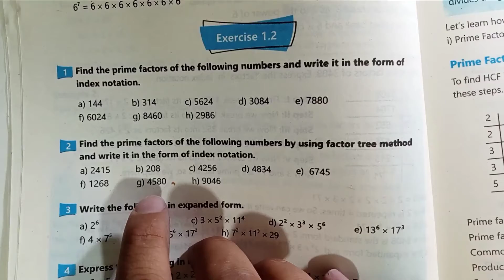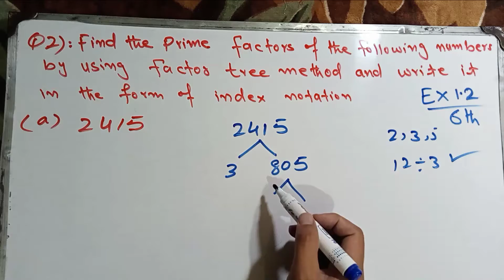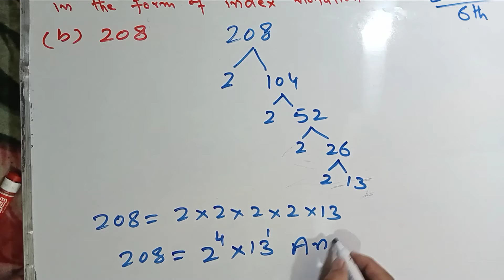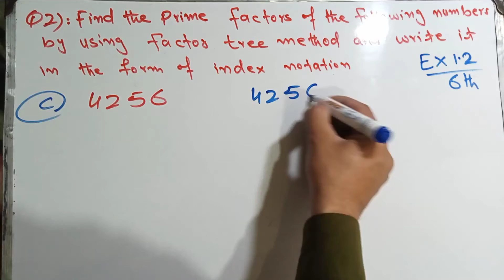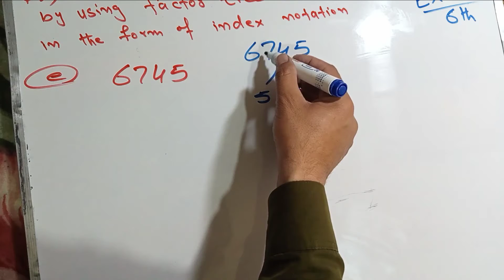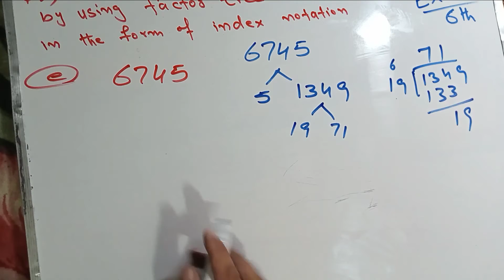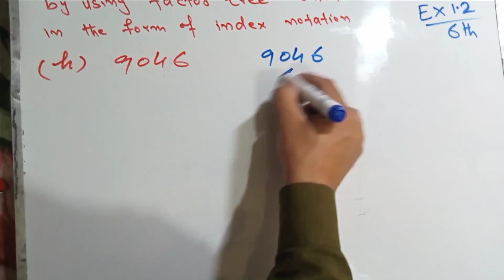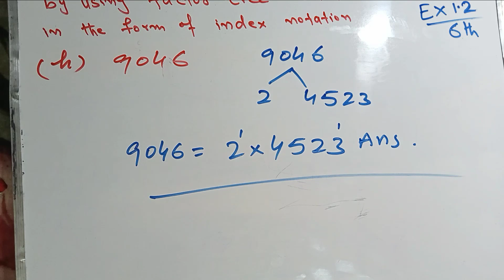Class 6th Maths Exercise 1.2 unit 1 kpk 2022| Ex 1.2 Class 6 Math New course 2023 PTB part-2 SNC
In this vedio I haved Solved Exercise 1.1 Class 6th Mathematics New course base on Single National Curriculum 2022 and 2023 kpk and Punajb Textbook.
Class 6th Mathematics  2023
Unit 1 Multiple and Factors
Topic: Find the prime factors by using factor tree method and write it in the form of index notation